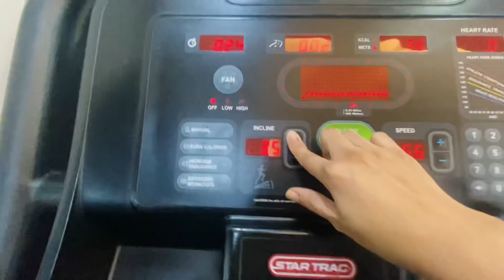PARENTS SHARED THEIR LOVE STORY ❤️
Hie guys, this is a vlog in which we have celebrated my parents wedding anniversary! I hope you guys enjoy watching this simple vlog and they are also sharing their love story in this video! I hope you guys enjoy watching it.